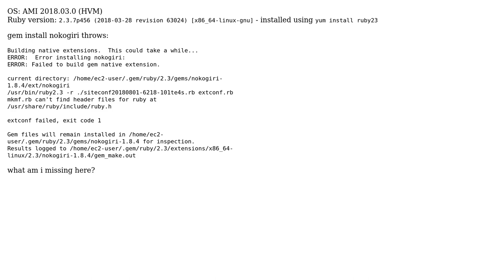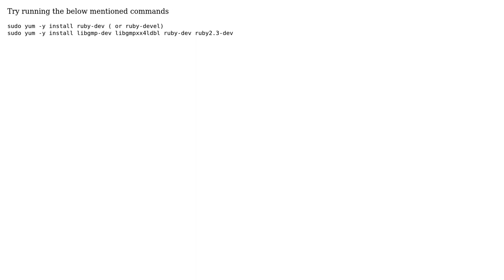Error on installing gem Nokogiri-1.8.4 (2 Solutions!!)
Error on installing gem Nokogiri-1.8.4

With thanks & praise to God, and with thanks to the many people who have made this project possible! | Content (except music & images) licensed under CC BY-SA | Music | Images & others | With thanks to user shivam_v user Rohan user jc1arke and the Stack Exchange Network Trademarks are property of their respective owners. You are responsible for your own actions.